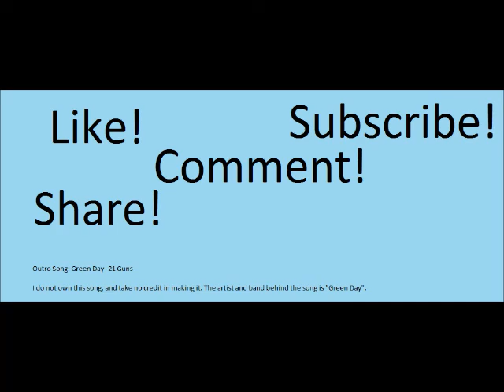MC/LOTR Episode 8: The Orc Hunter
In this episode, Sam continues to scavenge and hunt for orcs

THEORIZE
BE AWESOME

stay fresh my dudes